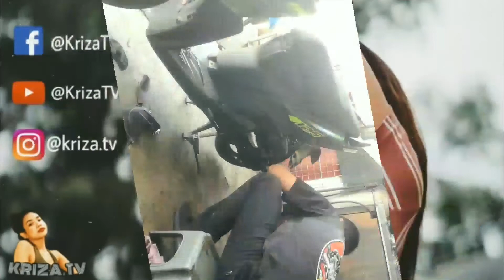Fi & CVT Cleaning - MIO SOUL i125 | KrizaTV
Mio Soul i125 :
CHANGE OIL EVERY 1K ODO
FI CLEANING EVERY 12K ODO
CVT CLEANING (Continuous Variable Transmission) every 3 to 5 months

Mahalin at Ingatan po natin yung mga motor natin sa buhay HAHAHA!
Tamang Maintenance lang and always check your motorcycles kung meron na bang problem or what. Sobrang importante na may basic knowledge tayo pagdating sa mga motor natin. 👇